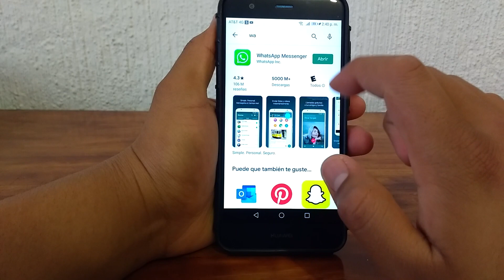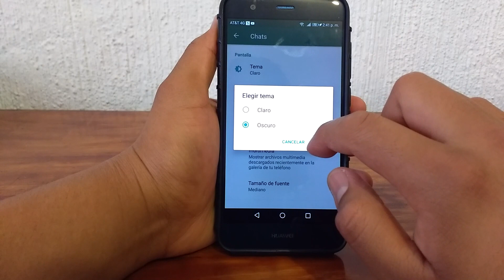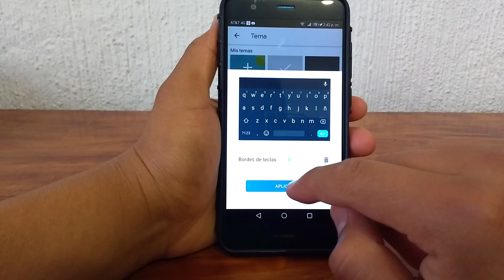Como ACTIVAR Whatsapp OSCURO - OFICIAL 2020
Te enseño como poner el Whatsapp en modo oscuro de la manera mas fácil, sencilla y rápida.